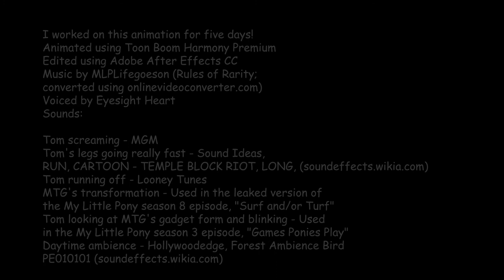Noticable Tick Prank (Animation)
In this 38-second Harmony animated short, Tom, in a dry field, gives a thumb's up and decides to take out and look through a magnifying glass. He notices a "tick" coming out of a remaining bunch grass, and comically runs away in fright, but the "tick" is revealed to be MTG in disguise, pulling a prank which Tom proclaims to be very clever.
I wonder if you can find the animation errors in this animated short.
Fun fact: Tom, in Eyesight Heart's videos, is similar to Agent Secret (played by Pablo in "International Super Spy" during both parts) because they both calmly claim that any plans or tricks they intelligently happen to discover are very clever, exist addicted to beverages (that they usually drink with straws), behave like intelligent American-accented international super spies in order to be heroic and wear a bowtie and pair of trousers that are all black.

Inspiration: The 13th adventure of the DipDap app for iPad

Quotes:

MTG - *drops his tick disguise* I am kidding!
Tom - Very clever.